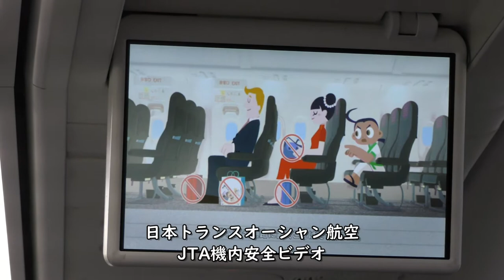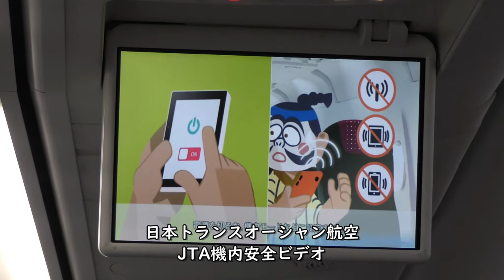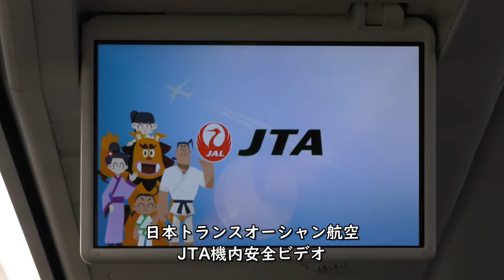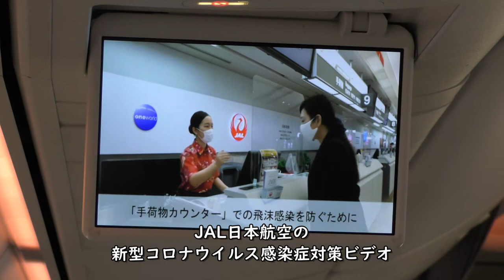那覇空港→福岡空港ダイジェスト／JTA日本トランスオーシャン航空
2021年5月3日撮影、日本トランスオーシャン航空JTA60便那覇空港→福岡空港B737-800(JA12RK)左側前方クラスJ座席より撮影した那覇空港離陸～福岡空港夜間着陸のダイジェスト映像です。

【撮影機材】
Panasonic 4K VZX990M 64GB HC-VZX990M-W
4K ビデオカメラ VZX992M

Everyday Update!